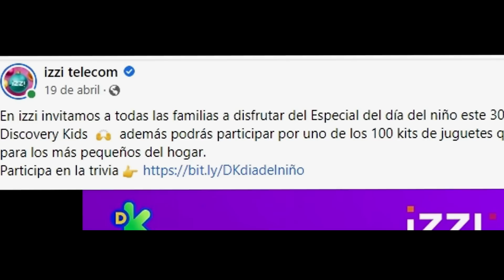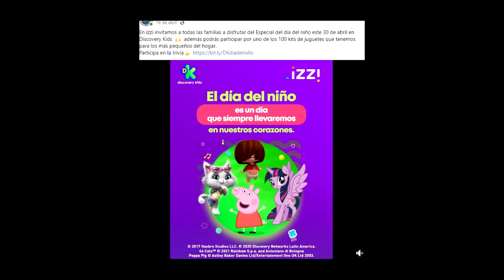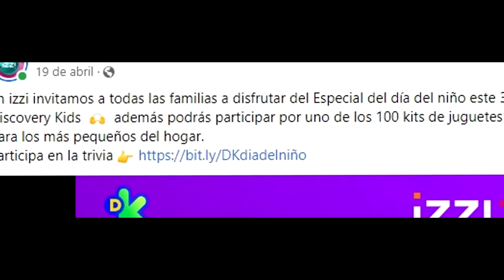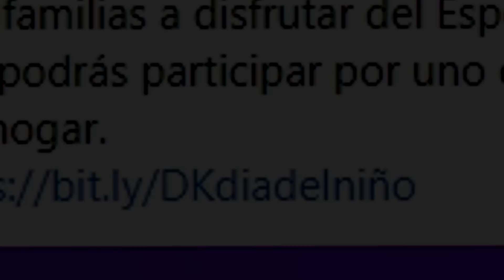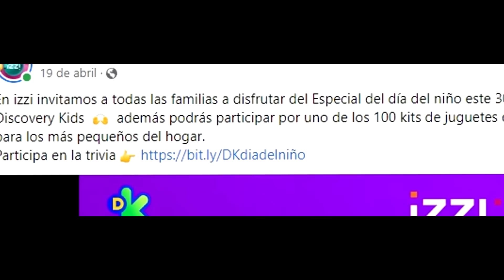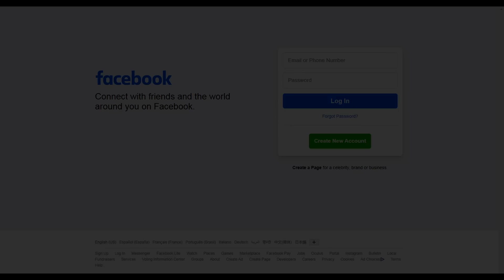EL DIA QUE FUI VICTIMA de un FALSO CONCURSO DE PEP⅌A Y DISCOVERY KIDS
vean este video hasta el final para que no les pase lo mismo.